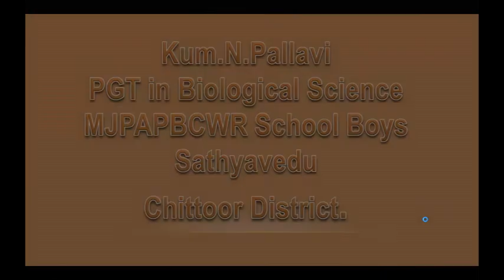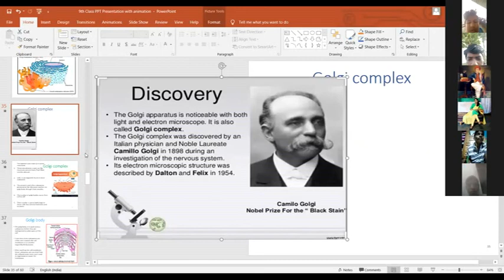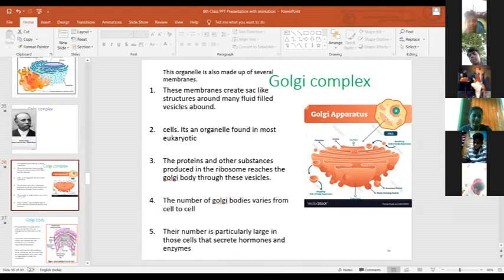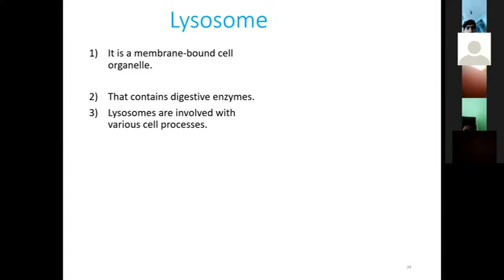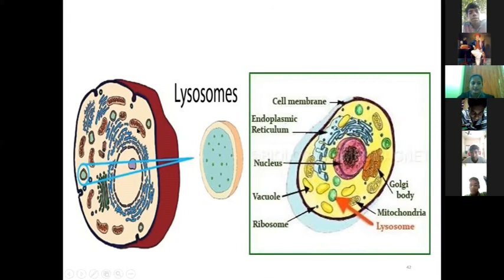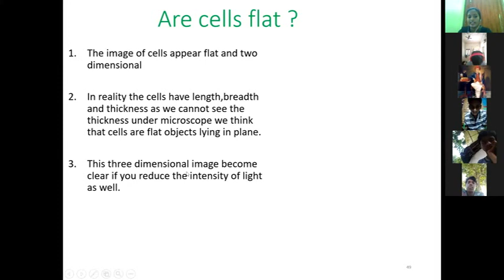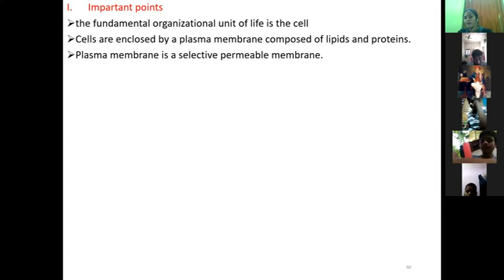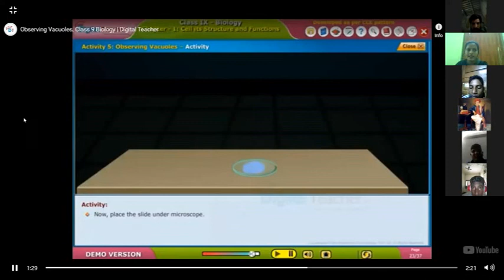Kum.N.Pallavi, Biological Science zoom class for 9th class 15.10.2020 MJPAPBCWRS Boys Sathyavedu.